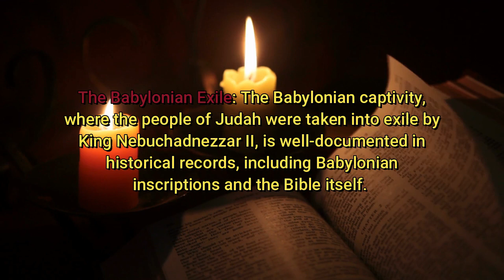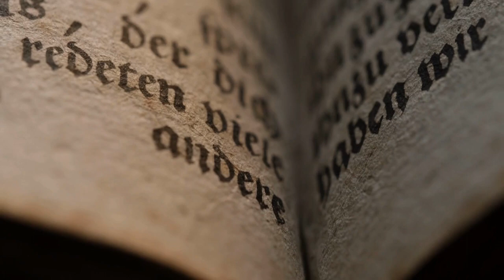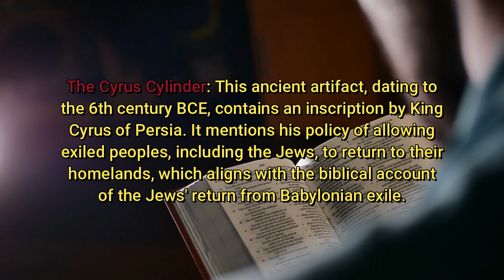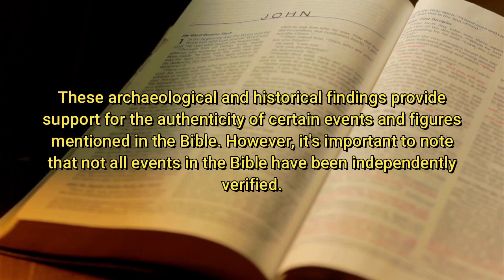Remarkable Bible Events Confirmed by History and Archaeology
Join us on a fascinating journey into the past as we explore historical events from the Bible that have been confirmed by archaeological discoveries and historical evidence. In this captivating video, we delve into the ancient world to uncover the real-life contexts of biblical narratives.

Discover the archaeological finds that support the existence of figures like King David and the accuracy of accounts such as the Babylonian exile. Explore the ruins of ancient cities like Jericho and the Pool of Bethesda, which align with biblical descriptions. Learn about ancient inscriptions, including the Cyrus Cylinder and the House of David inscription, that bridge the gap between scripture and history.

Whether you're a history enthusiast, a Bible scholar, or simply curious about the fascinating connections between the Bible and archaeology, this video provides valuable insights and visual evidence that bring the stories of the Bible to life.

Don't miss this captivating exploration of the historical events that shaped the biblical narrative. Join us on this incredible journey through time and uncover the wonders of biblical history!